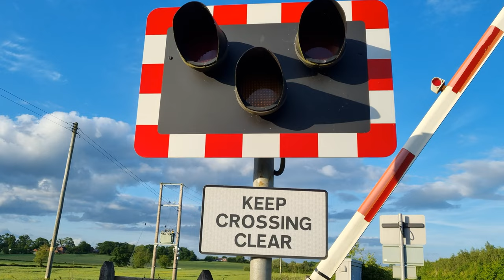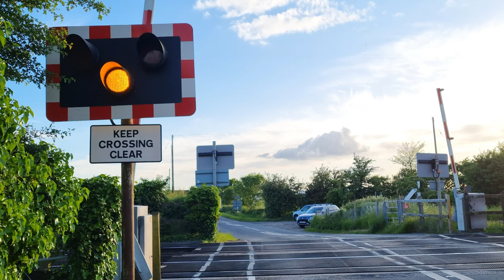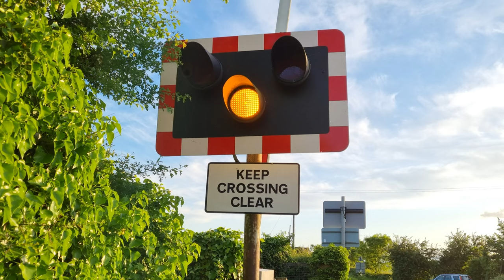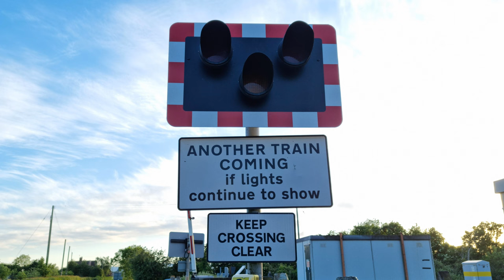Pirton Level Crossing, Worcestershire (Ft. The "Torbay Riviera Pullman" Class 43 HST)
Videos filmed between 19:37 and 20:11

Route: Bristol to Birmingham Main Line
- Between Ashchurch for Tewkesbury and Worcestershire Parkway Stations

Location: Sidings Road, Pirton
Trains featured:
Lowering 1 (Starts at 0:08):
Class 220 & 221 (Cross Country) - 0:37
Edinburgh Waverley ➡ Bristol Temple Meads
Lowering 2 (Starts at 1:03):
Class 43 HST (Locomotive Services Limited)
"Midland Pullman" (43 049 & 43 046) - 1:30
Paignton ➡ Barrow-in-Furness
Lowering 3 (Starts at 2:13):
Class 170 (Cross Country) - 2:54
Birmingham New Street ➡ Cardiff Central
Lowering 4 (Starts at 3:21)
Class 166 (Great Western Railway) - 3:57
Weymouth ➡ Worcester Shrub Hill
Lowering 5 (Starts at 4:20):
Class 170 (Cross Country) - 5:01
Cardiff Central ➡ Birmingham New Street

An automatic half barrier (AHB) level crossing located a few miles south of Worcester in a nice and quiet rural location between the villages of Wadborough and Pirton. This level crossing has loud alarms which sound throughout the activation sequence, one of which has a fairly distinctive fast-sounding low-tone and dates all the way back to around 1985! The barriers here also date back to the same year.

These videos were filmed within about half an hour or so in the evening. The second lowering in this video features the (mostly) blue Midland Pullman HST running the "Torbay Riviera Pullman" between Barrow-in-Furness and Paignton, with the tour operator being Locomotive Services Limited (LSL). This was on its return journey, and lead by 43 049 "Neville Hill" in its iconic "Intercity Swallow" livery is seen speeding past with a brief horn salute and 9 Mk.3 Carriages. It was a very nice and nostalgic sight to be seeing a HST service speeding past like this, especially with the lead power car in the Intercity Swallow Livery!

Of course, beneath the evening colours, a handful of other lowerings filmed during this visit here are featured, and see the usual mainline traction for this area. In the 5th lowering, the Cross Country service was running under 'caution' behind the Great Western Railway service seen prior.